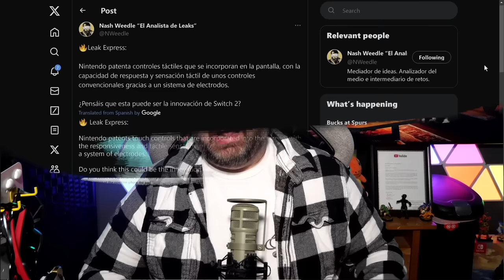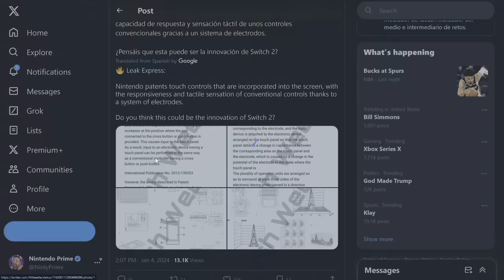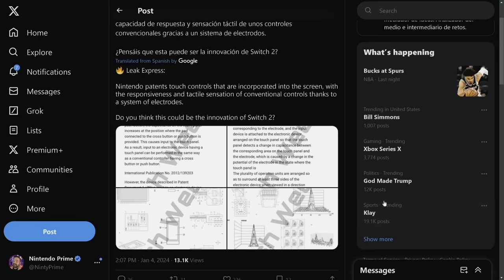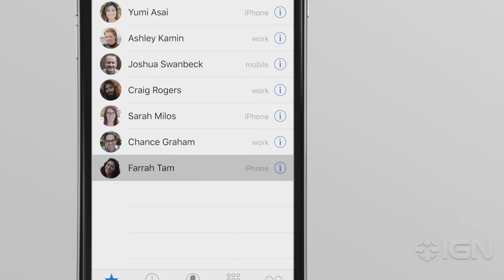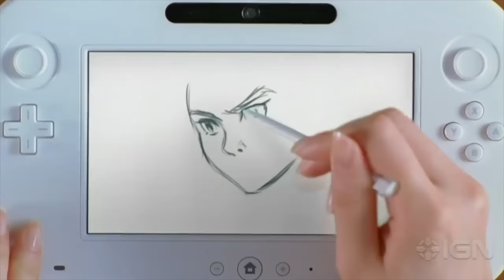This NEW Nintendo Switch 2 Feature is AWESOME!?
Nintendo Switch 2 stuff keeps ramping up! Today we have some more really neat information to present including stuff from manufacturing, expected announcement timing, and more!